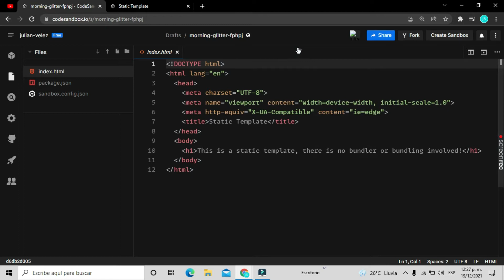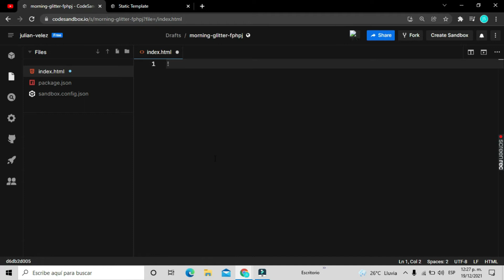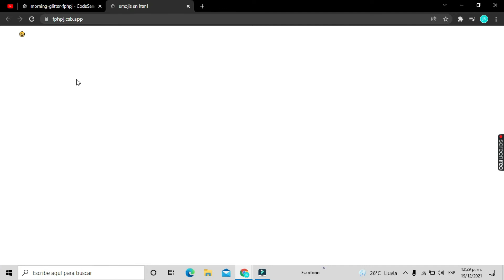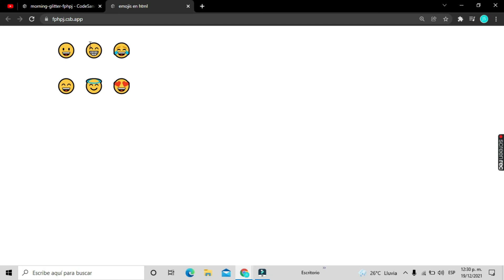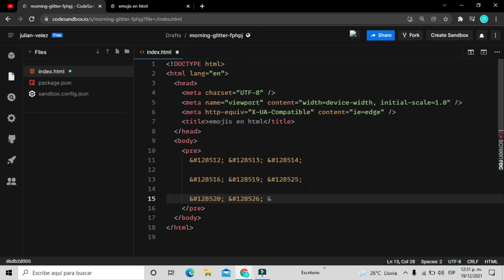EMOJIS EN HTML